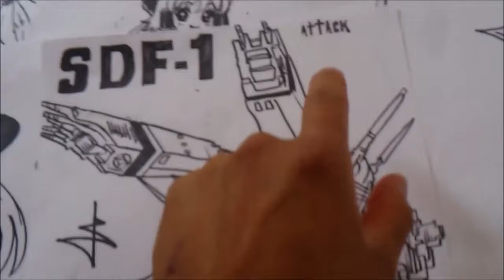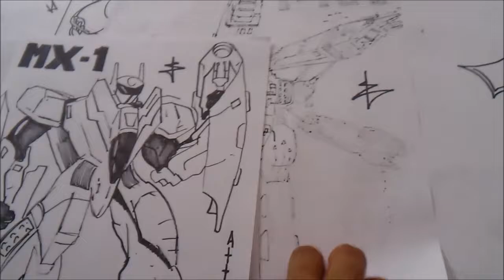How to Draw Kawaii ROBOTECH MX-1 ATACCK 1#BOCETO X db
Grandiosa nave cyborg de ataque!